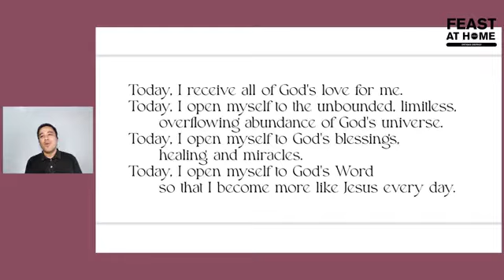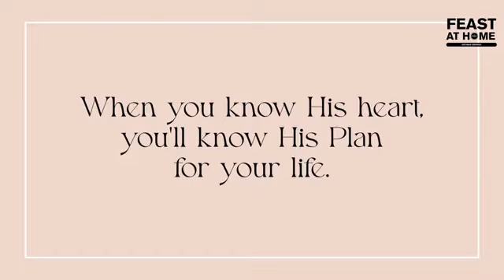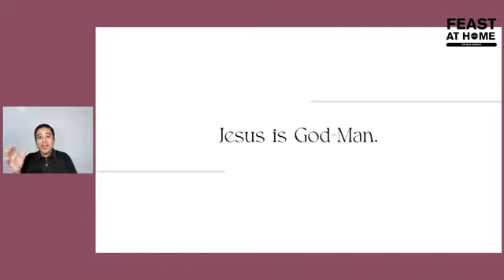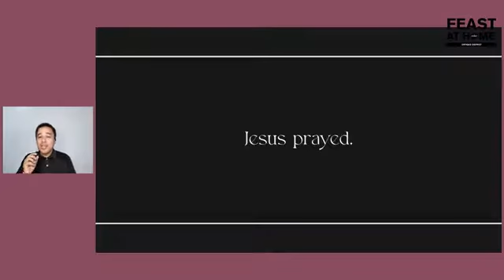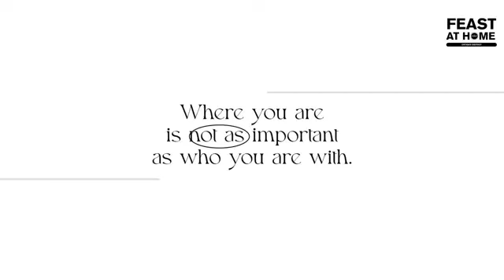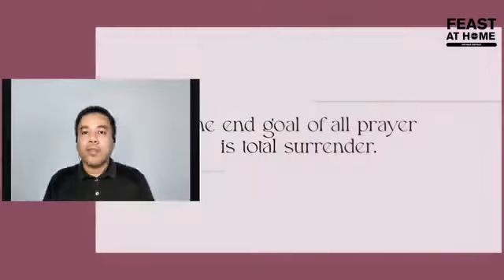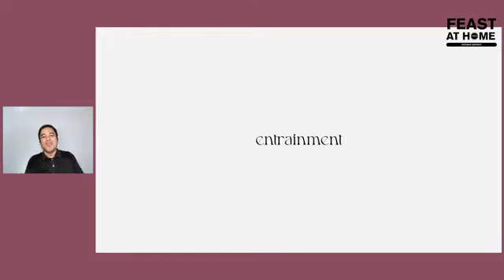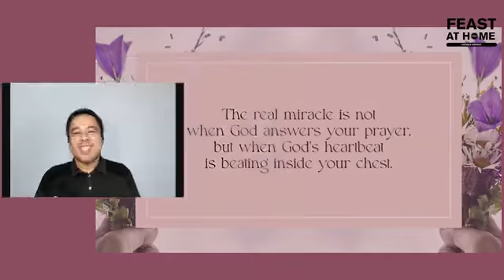Fulfilled #4: Crushed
May mabigat ka bang pinagdaraanan ngayon? 'Wag mabahala dahil laging nariyan ang Diyos para sa'yo.  Kung feeling mo ikaw ay walang mapagsabihan ng problema, nandito ang Feast at Home para sa inyo.
Take an hour or two to learn and listen to God and find out how to deal with agonizing decisions in this Sunday’s talk entitled “Crushed.”